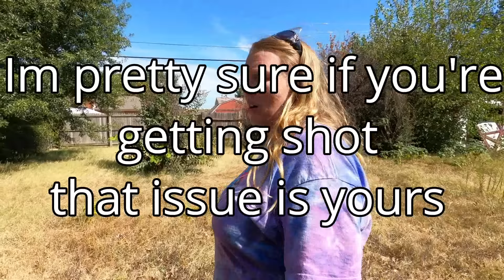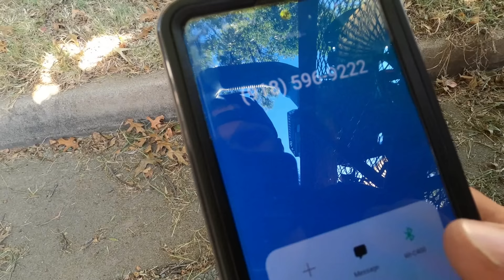The COPS FORCED ME TO LEAVE AFTER I STUMBLED ON A CRIME SCENE during FREE overgrown lawn MOWING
many of you may have questioned why I have slowed down on making videos and its for a collection of reasons like large life changes and spreading myself thin but this without a doubt played a big part in it. I feel like this event should have been no big deal as it is very natural but it was the event that pushed me over the edge. I have been depressed for months and while I embrace moments in my life where i become depressed because i know that i will grow stronger as a person because of it, its also a reason big reason for me to be silent and reflect on life and what is going on around me. A very big part of this channel is the voice over and if I am not in the right mental space just expect me to back away when needed. I feel that is for the greater good. Healing is an ugly process and I don't want to say anything that will create a negative seed in someone else's life.

All that said the last few months have been such an awesome thing for me and have allowed me to start breaking out of my BS. I was able to giveaway a brand new mower away in Louisville KY and then spent 2 weeks working (something that I love to do) everyday doing power washing in Arkansas from there I came home and lawns were starting to wake up so I got to cut some grass. something I love to do. lol then I got a call from my friend Al in Florida and he asked me to come down and cut some properties with him so I took the family down to Florida for a week. I knocked out a bunch of work then spent a few day at the beach with my wife and daughter jumping waves in the Ocean. On top of all of that we found out that Rachel is pregnant and we are expecting out second child. We are super excited for our new addition to the family in November.

Thank you so much for you kindess, love and support!!

Mailing address for Lawn Care Juggernaut Channel